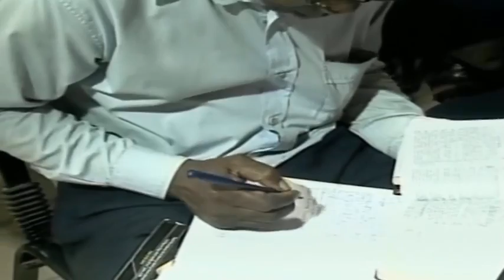( FRENCH)Examining the Motives of Our Service By Pastor W.F. Kumuyi